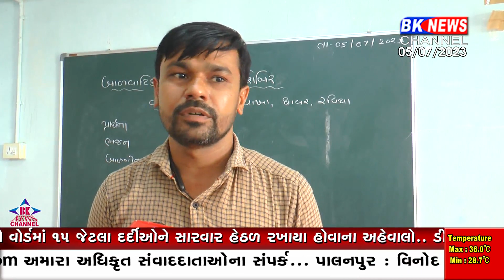બાળકોમાં શિક્ષણની ભૂખ જગાડવા સુંદર આયોજન...!